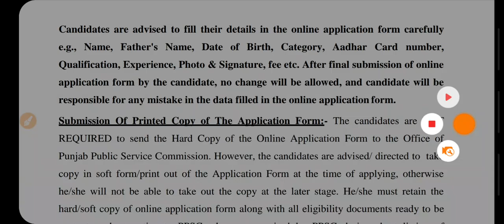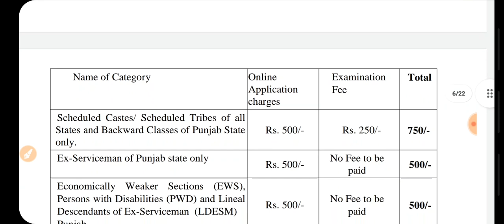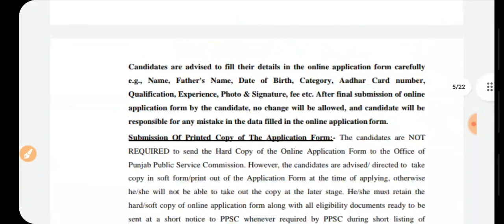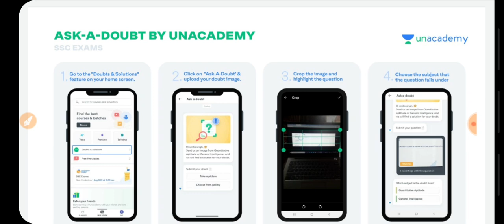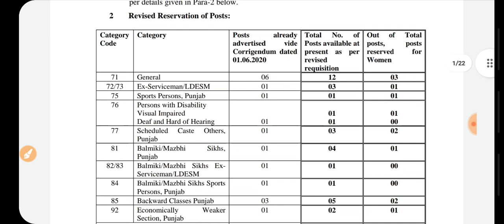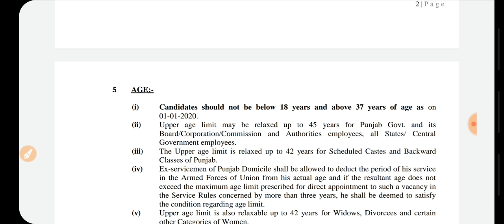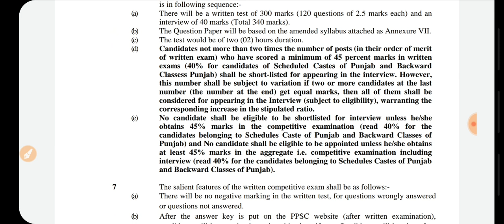Punjab Govt Jobs Jan 2022|PPSC Recruitment 2022|Latest Punjab jobs Jan 2022| jobs Dec 2021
Important Links -

Govt Jobs Best Study Material 👇

1.

2.

3. Punjab Patwari Agriculture(Top 500 MCQ)

4. Best Punjab GK Book for all Punjab Govt Exams-Pdf

6. India GK(1000+ Mcqs)-Specially for Govt Exams